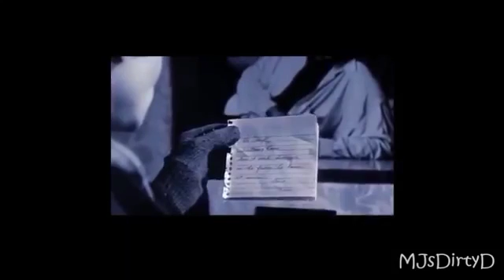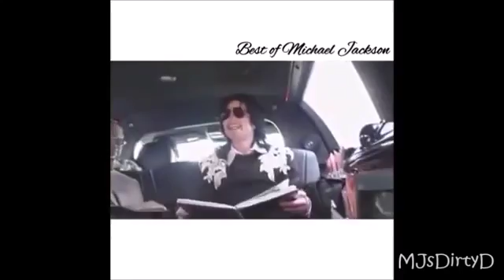Michael Jackson vines(3)